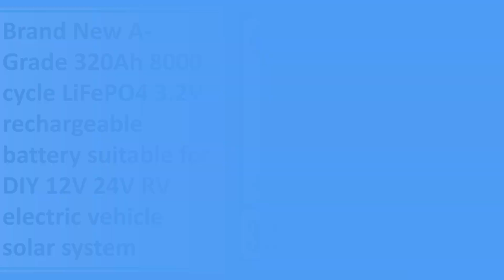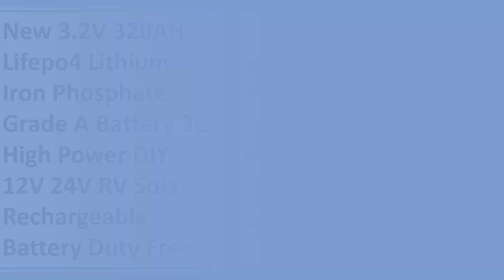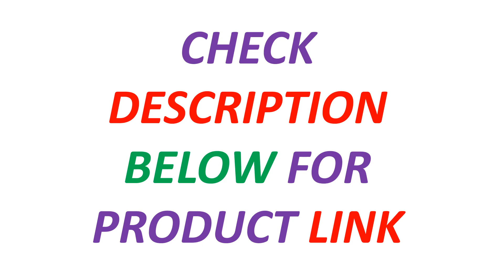New Best Lifepo4 Battery | Top 5 Best Lifepo4 Battery 2024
5. Brand New A-Grade 320Ah 8000 cycle LiFePO4 3.2V rechargeable battery suitable for DIY 12V 24V RV electric vehicle solar system

4. New 3.2V 320AH Lifepo4 Lithium Iron Phosphate Grade A Battery 3C High Power DIY 12V 24V RV Solar Rechargeable Battery Duty Free

3. LiFePO4 3.2V 314Ah 310Ah 280Ah 105Ah Grade A Battery Cell For DIY 12V 24V 48V RV Golf Cart Marine Solar System EU STOCK TAX FREE

2. LiFePO4 3.2V 280Ah 105Ah Battery Cell Grade A 6000+ Cycle Free Busbar Real 295Ah For DIY 12V 24V 48V Lithium Battery Pack NO TAX

1. 8pcs 3.2v 310Ah 304Ah 280Ah 135Ah 105ah Lifepo4 Battery Lithium Iron Phosphate Solar Cell 12v 24v Off-grid Solar Wind duty-free